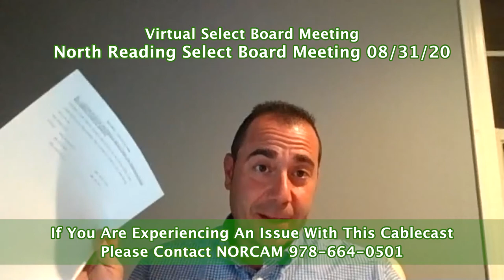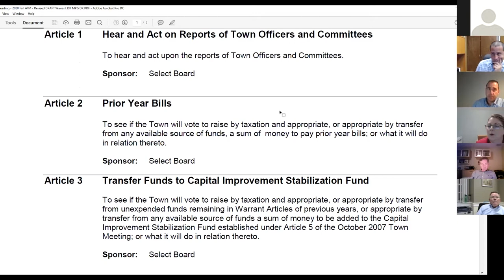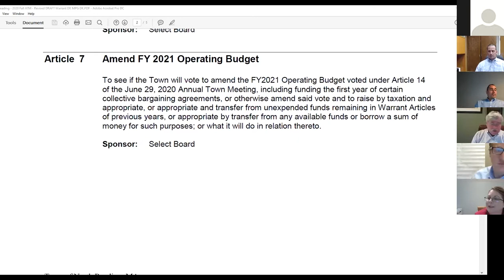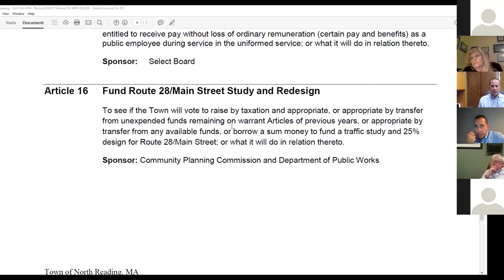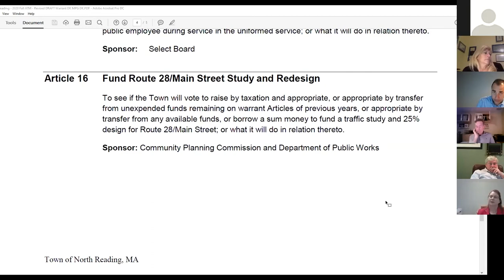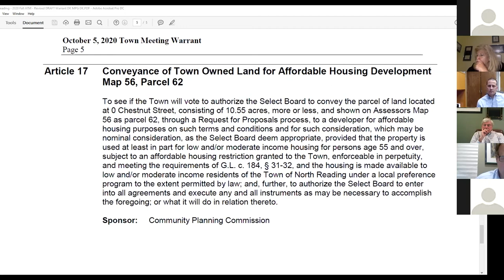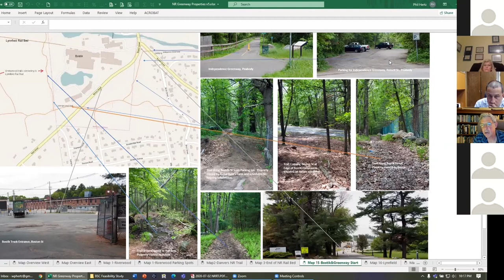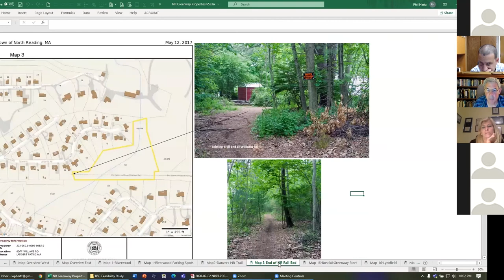North Reading, MA Select Board Meeting 08/31/20 with Zoom Video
The North Reading Select Board held a virtual meeting on Thursday, August 31st, 2020 the teleconferencing app Zoom.